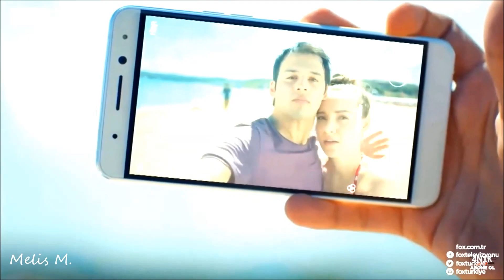SINAN + ECE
Diger videolarima da bakabilirsiniz, onlarda ALIYAPRAK & BARISYAPRAK & ALIBARIS üzeri düzenlenmisler :)

If you like my video then show me that by giving a thumbs up or comment on this video.